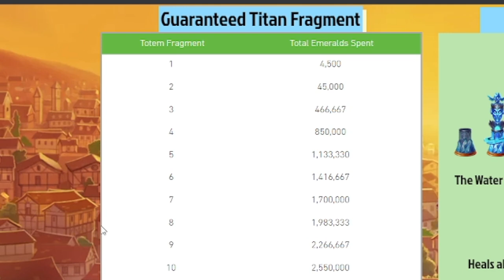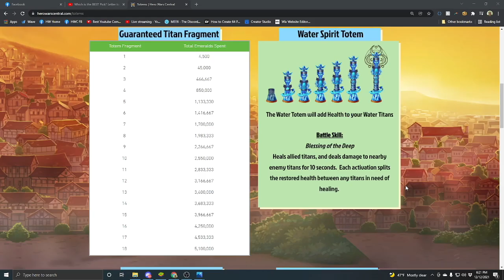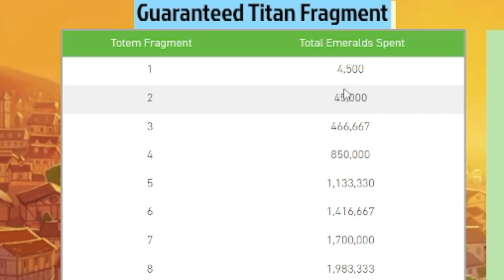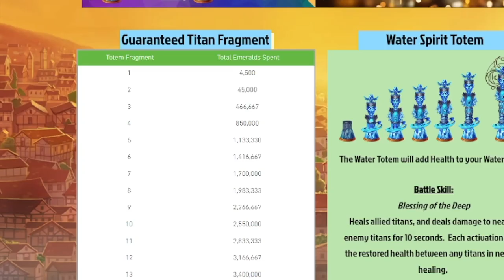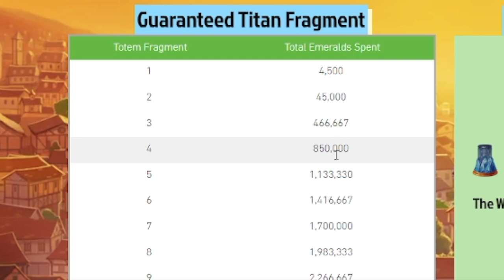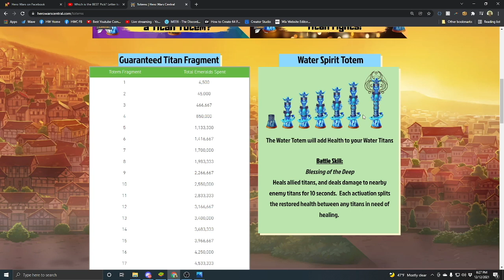The Letter to Winter Claus | Hero Wars Facebook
The Letter to Winter Claus is a mini-event within the Winterfest season that allows for some fantastic rewards! You are presented with 10 options, and you must pick 3. Later on, you will be given one of those three choices! But which one should you pick?

🕒  Timestamps:
0:00
0:27 Letter to Winter Claus Explained
1:21 The Best Items to Ask for
2:21 Will there be new items for 2021?
3:00 Titan Totem Emerald Costs
4:24 Why You Shouldn't Choose the Totem Fragment
7:37 Should You Tell Your Guild?